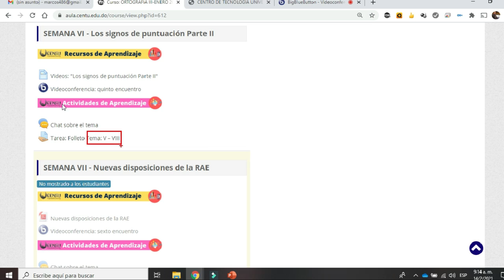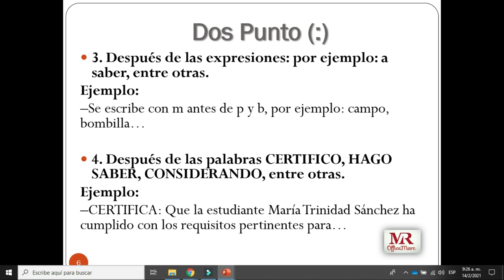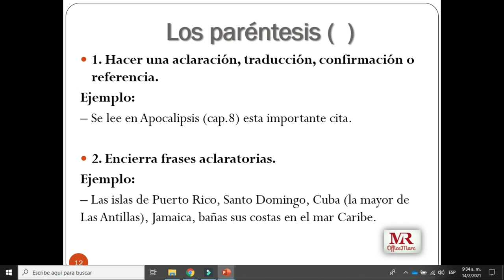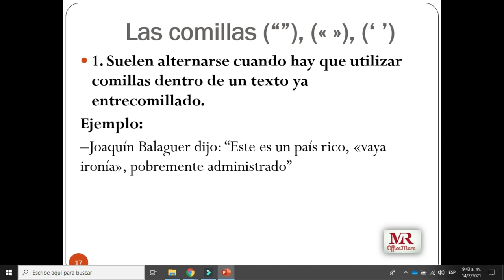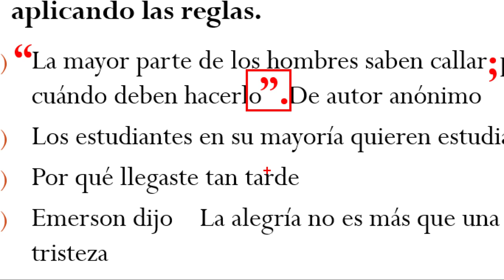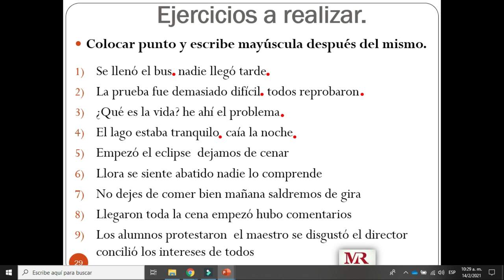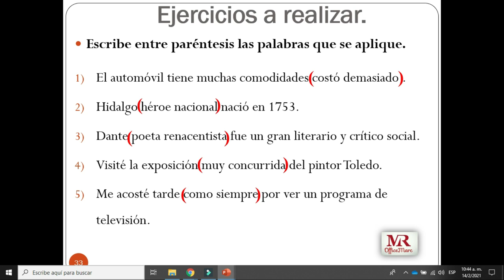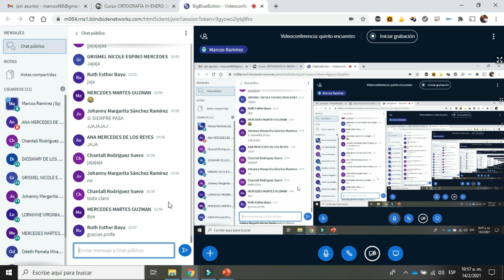Ortografía III - Los signos de puntuación parte II (febrero 2021)